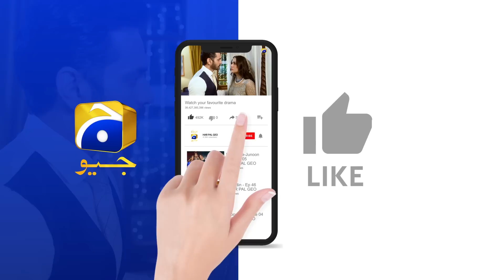Bojh 𝗡𝗲𝘄 𝗣𝗿𝗼𝗺𝗼 Episode 63 || Areej Mohyudin - Fahad Sheikh || HAR PAL GEO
Writer: Imran Ali Safir
Director: Irfan Aslam
Producers: Abdullah Kadwani & Asad Qureshi
Production House: 7th Sky Entertainment